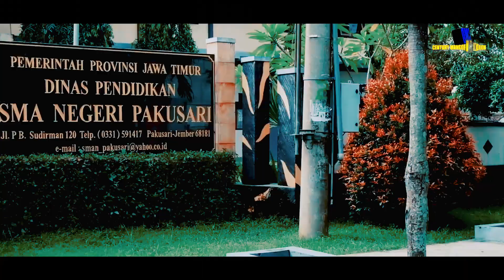Gihon Situmorang - Sahabat Terindah (Lagu Anak Terbaik 2022) Official Music Video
Cipta                   : Ajhay Pasma
Music Arranger :

Produser : Ir. Richard Sianturi
Management Operation: Ricci Silitonga
WA Admin : 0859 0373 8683

@Copyright CMD Record 2022